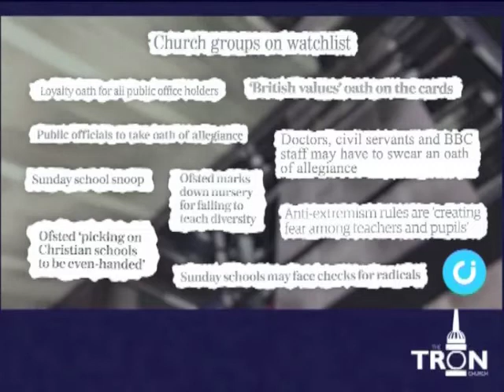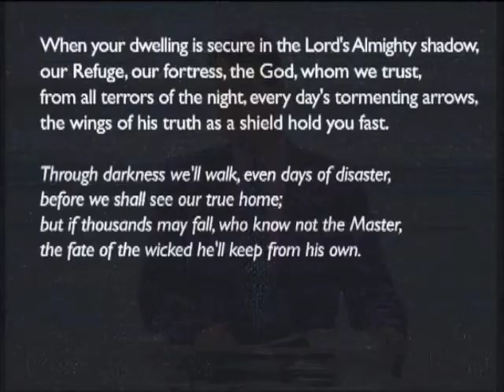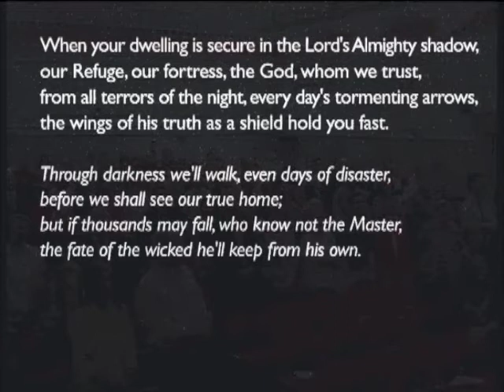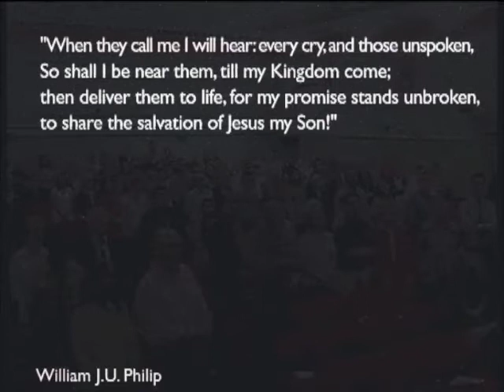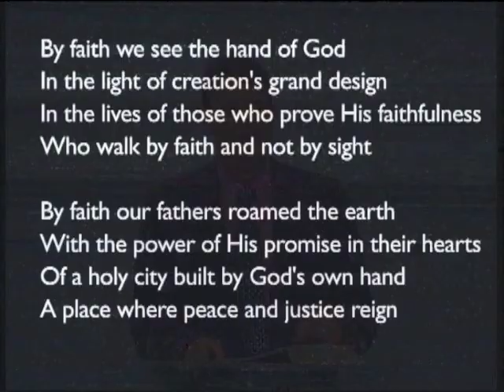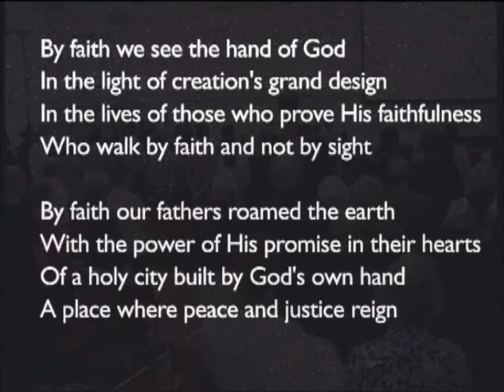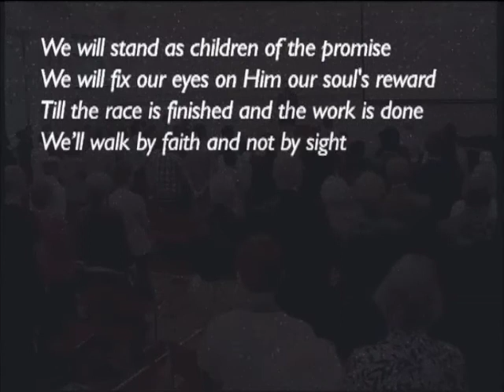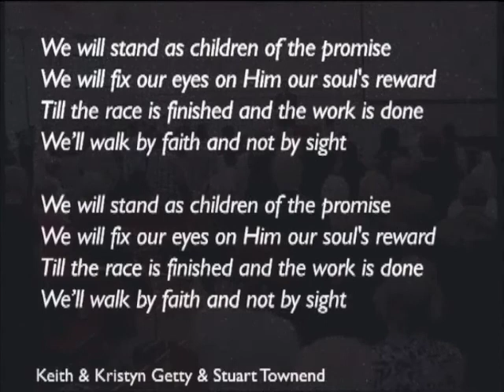170528am - Hebrews 10: 19-39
David Jackman